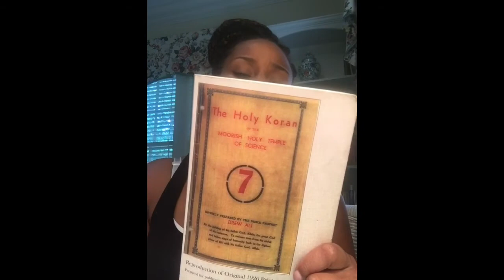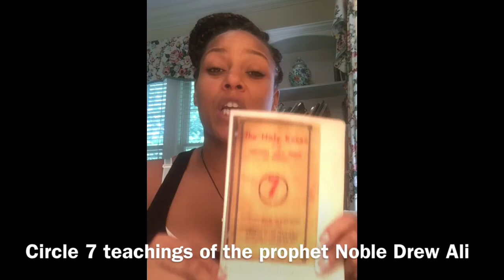circle 7 changed my whole perspective on life!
A little advice to those who are new to the journey of enlightenment and listen as I read chapter one of circle 7.